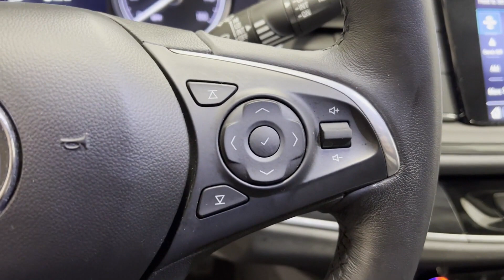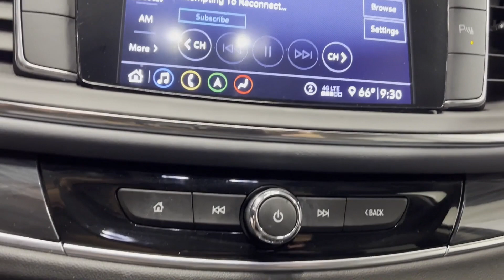Used 2021 Buick Enclave Essence 5GAEVAKW4MJ108900 Westbury, Queens, Brooklyn, NYC, Long Island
2021 Buick Enclave Essence 5GAEVAKW4MJ108900 Video

This 2021 Buick Enclave Essence 5GAEVAKW4MJ108900 is full of phenomenal features such as: